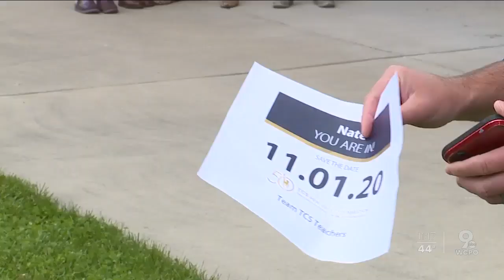STEM teachers 3D print face shields for healthcare workers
What started as a grassroots coalition could potentially supply hospitals from Cincinnati to Athens with much needed PPE. Soon, thousands of face shields will be in the hands of frontline hospital staff, and it’s all because of the hard work of about a dozen STEM teachers.